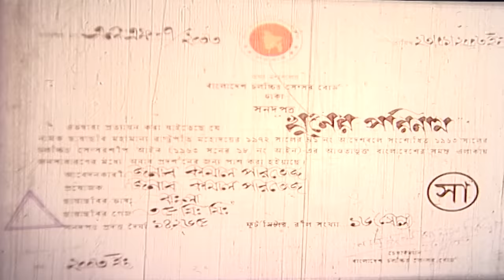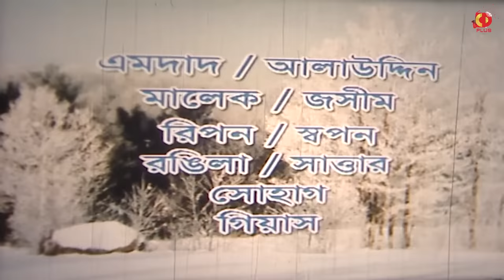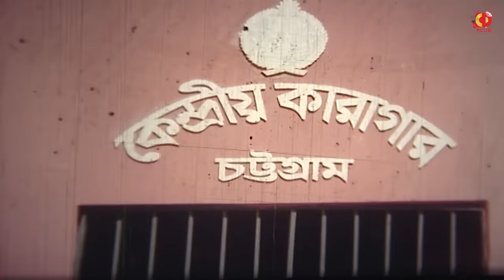Khuner Porinam | খুনের পরিনাম | Rubel | Popy | Keya | Humayun Faridi | Bangla Full Movie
Watch the Bengali full movie"Khuner Porinam"on YouTube. The Bengali Film "Khuner Porinam"The Movie Star Cast :Rubel,Popy,Keya,Humayun Faridi,Mehedi,Panna,Ahmed Sharif,Khaleda Akter Kolpona,Rasheda Chowdhury

Movie : Khuner Porinam
Star Cast : Rubel,Popy,Keya,Humayun Faridi,Mehedi,Panna,Ahmed Sharif,Khaleda Akter Kolpona,Rasheda Chowdhury
Cinematographer : Hasan Ahmed
Edit : Zinnat Hossain Zinnah
Story & Dailouge : Abdullah Jahir Babu
Screenplay & Direction By : Masum Parvez
Language : Bangla
Label : CD PLUS